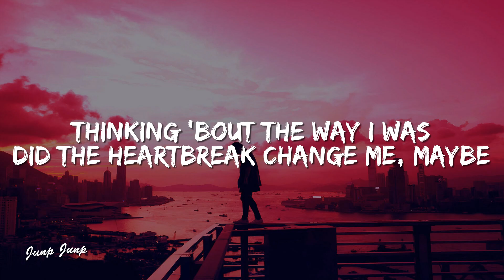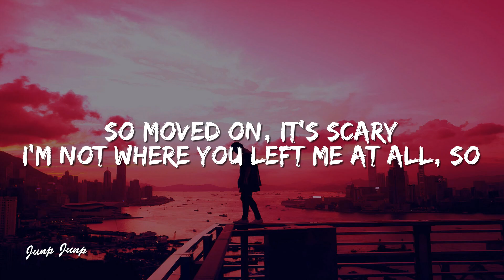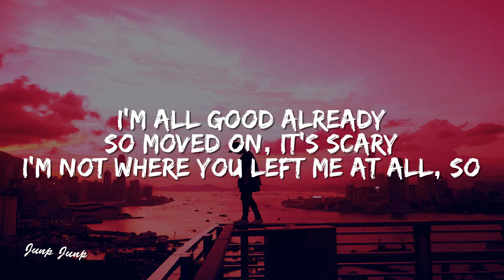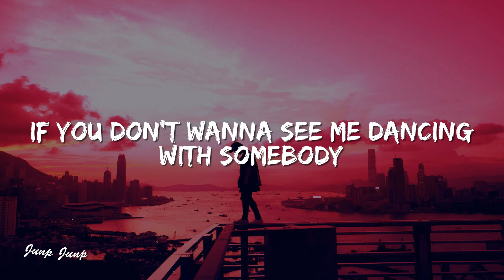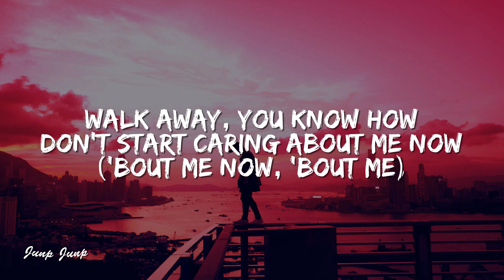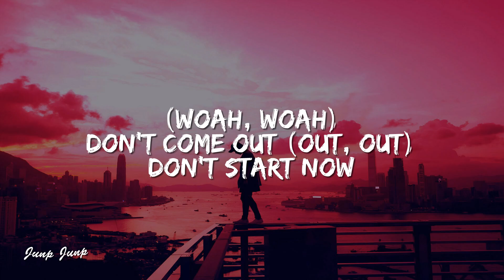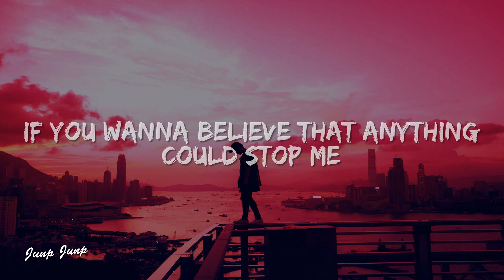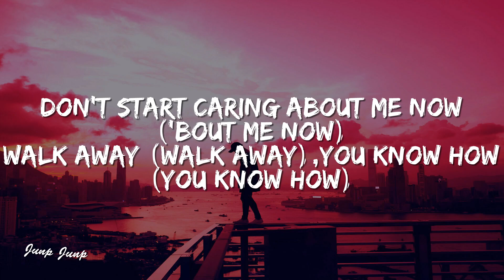Dua Lipa - Don't Start Now (Lyrics)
🎤 Lyrics: Dua Lipa - Don't Start Now (Lyrics)

[Bridge]
(Woah, woah)

[Chorus]
(Hahaha)